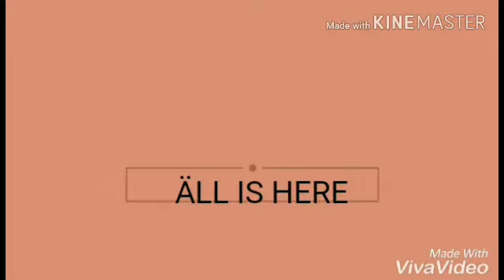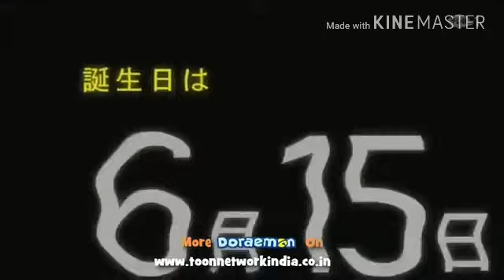Doraemon new episode